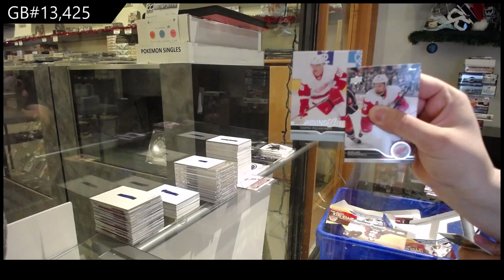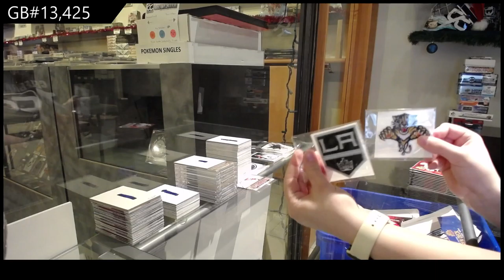14-15 Upper Deck Series 1 Hockey 3 Box Blaster Break - C&C GB #13,425